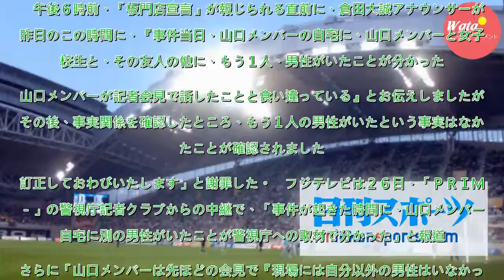フジテレビ、山口達也宅に別の男性いたとの誤報謝罪 - ジャニーズ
フジテレビが２７日、「ＰＲＩＭＥ　ＮＥＷＳ　ＥＶＥＮＩＮＧ」内で、ＴＯＫＩＯ山口達也（４６）が今年２月の女子高生への強制わいせつ容疑で警視庁から書類送検された件でについての誤報を認め、謝罪した。前日２６日の同番組内で、現場となった山口の都内自宅に「もう１人男性がいた」「謝罪会見の内容と食い違う」な...